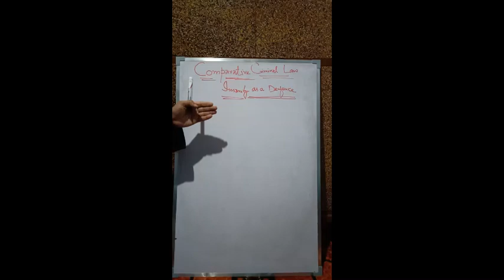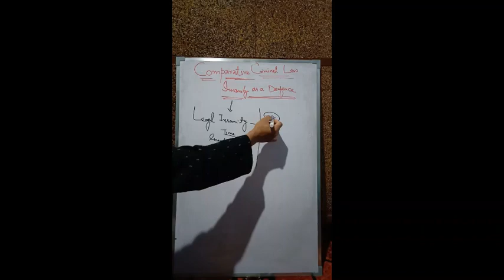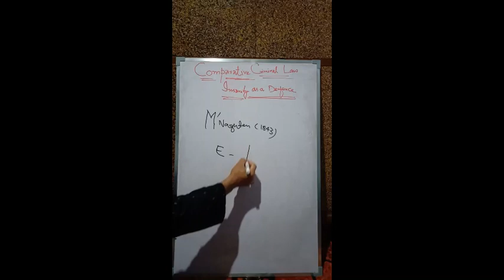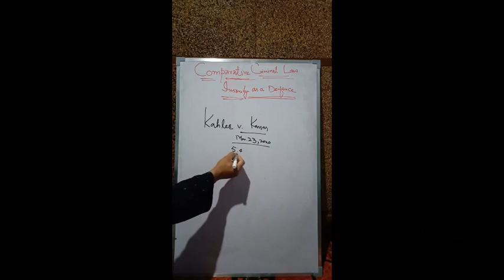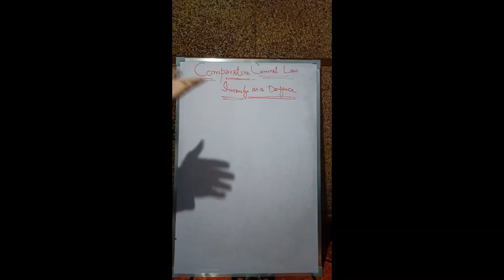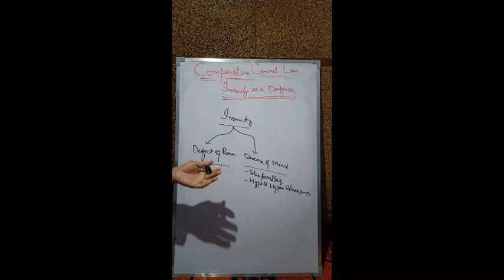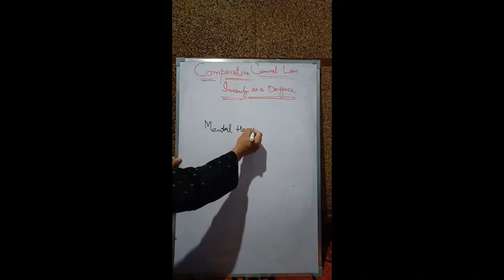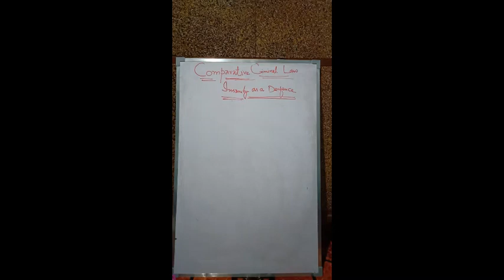Comparative Criminal Law (LL.M)- Defence of Insanity in Criminal Law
My dear Students: Sorry for the delay. I am heavily burdened, due to my own incapacity and sluggishness. The slow internet speed is also playing a spoilsport. No matter what, we have set out for this, and in a matter of days, we are going to reach distances.
This lecture is aimed at setting the things in motion for us. Things and lessons from the past will have to be refurbished in your brains in order to get us going. We shall try to understand the contours and conceptions of the defence of insanity in criminal law with respect to various legal systems viz. India, United States, United Kingdom, Canada, Australia together with a focus on contemporary trends.
So, buckle yourself up and lets set out!